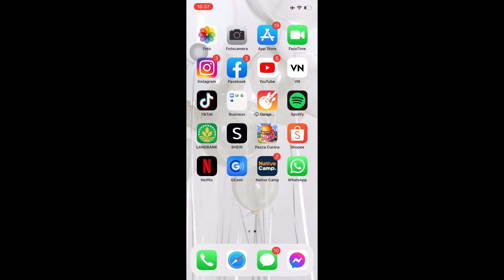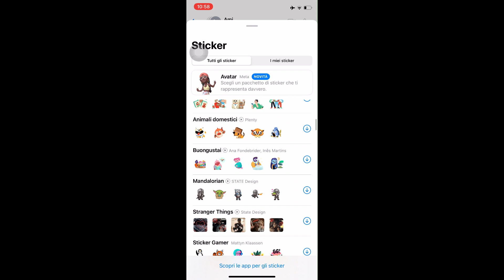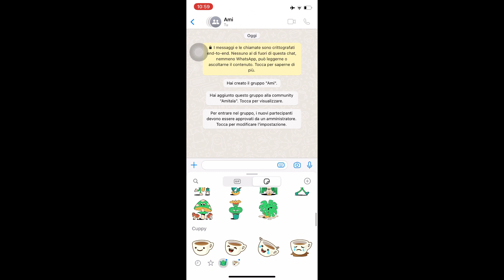Come Utilizzare Gli Stickers Su Whatsapp 2024